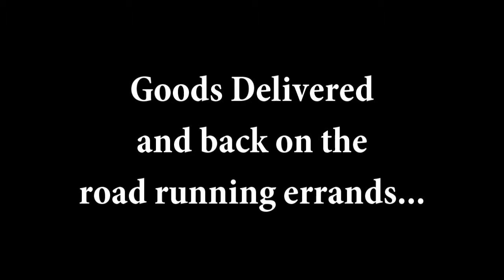Four Days Till Christmas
This is not my best vblog ever so I put a bunch of extra effects in it. I was busy running around and tried to do too much and I think it shows. It's not the worst either so try and enjoy. I was a little pumped up on Monster energy drink and I tend to ramble when doing so, so let me know what you think.

JoeCubicle